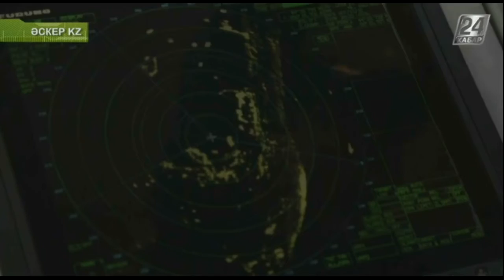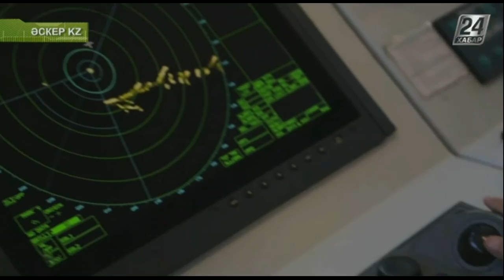Әскер KZ. Тәуелсіз еліміздің Әскери-теңіз күштері